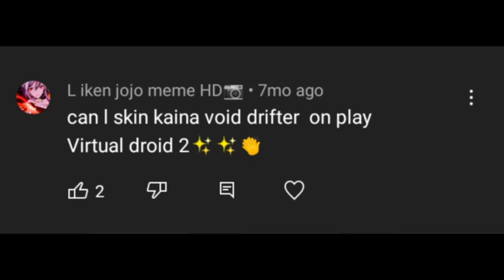The skin for today is "Kiana Kaslana" /Virtual Droid #184\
Credit:
Hoyoverse/miHoYo
allyspumpkins
Shen Diyu
Uma2517
Tda
神帝宇
heritaage
时の雨
微冷の世界

Note:
REQUEST ME A SKIN IN THE VD2 VIDEO ONLY!